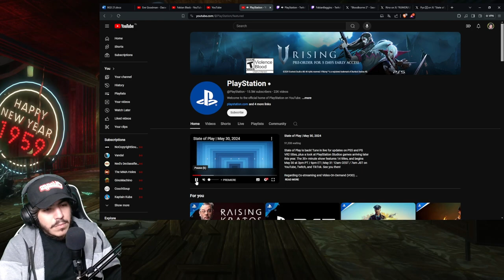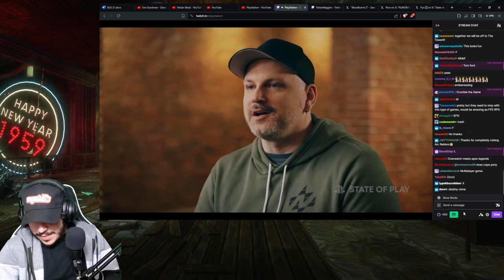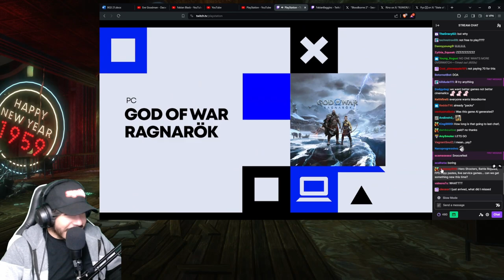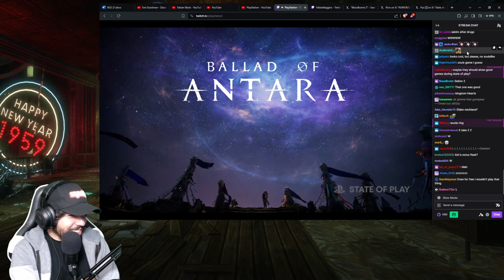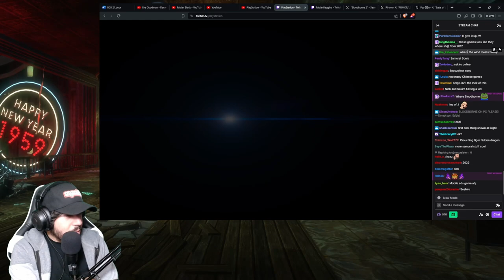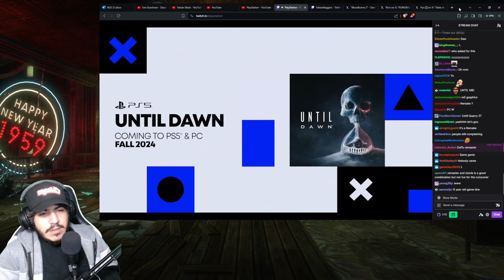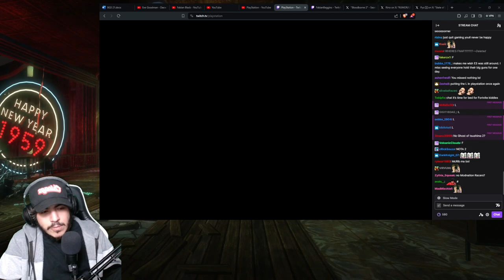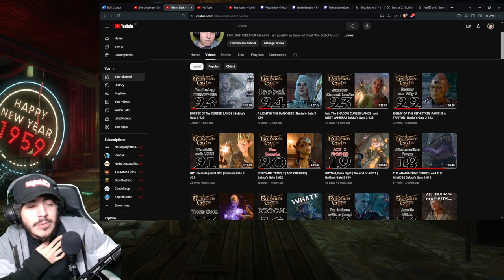State of sleep 2024